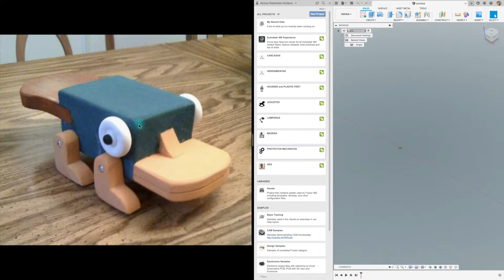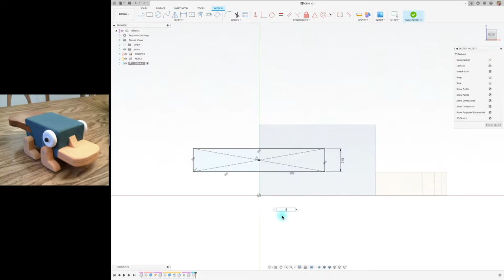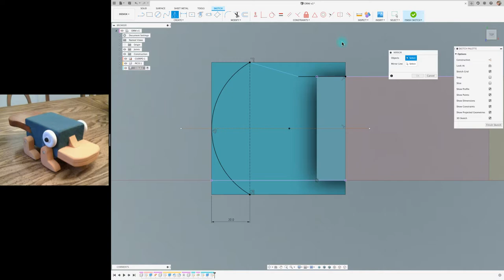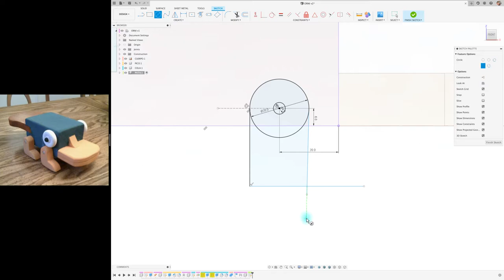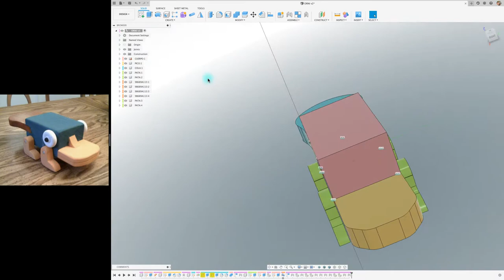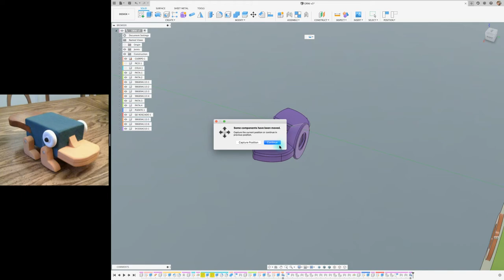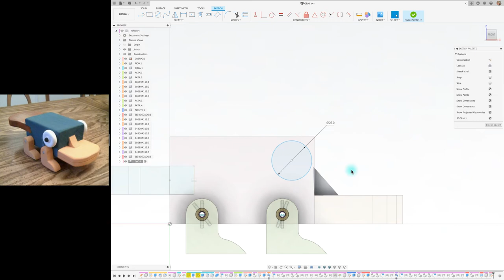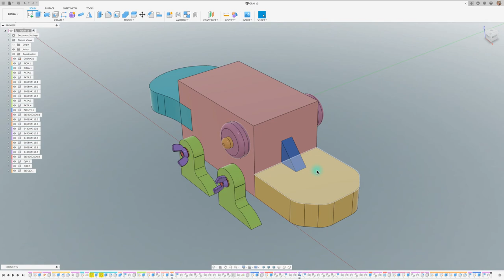FUSION 360 #219: ORNITORRINCO 3D